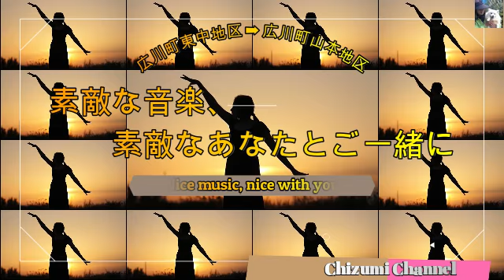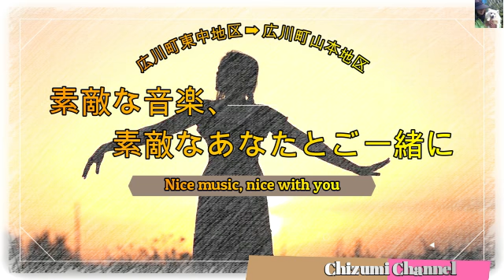2020 12 05 素敵な音楽、素敵なあなたとご一緒に (Nice music, nice with you) 🚘🎶🚘🎶🚘🎶🚘🎶🚘🎶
🌷海南市➡有田川町➡湯浅町➡広川町➡有田市編　No.5
🌷 Kainan City ➡ Aridagawa Town ➡ Yuasa Town ➡ Hirokawa Town ➡ Arida City Edtion No.5